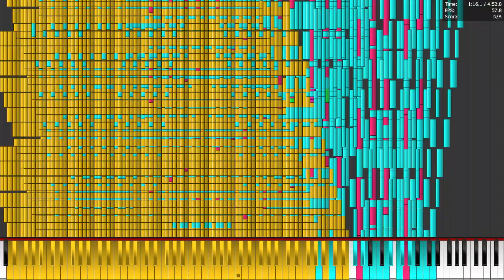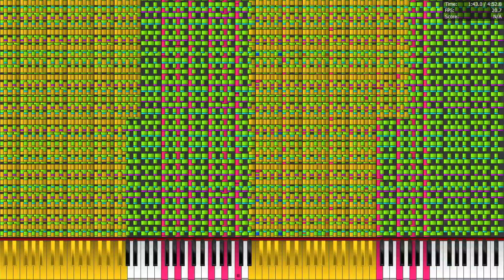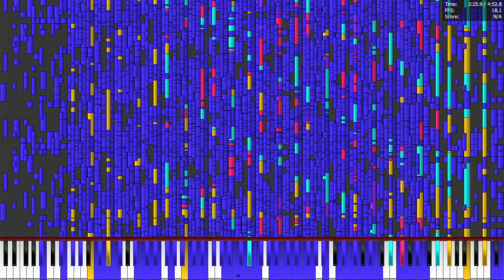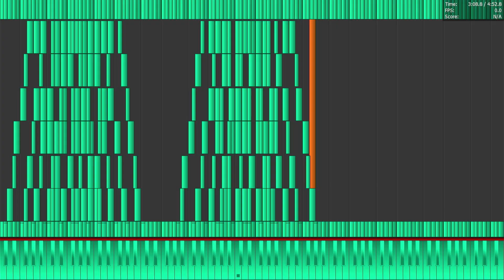Intel Celeron N3060 - Anti Chlorobenzene 8.1 million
Laptop Specs:
CPU: Intel Celeron N3060 @1.6GHz - 2.5GHz
RAM: 4 GB
GPU: Intel HD 400
SSD: 64 GB